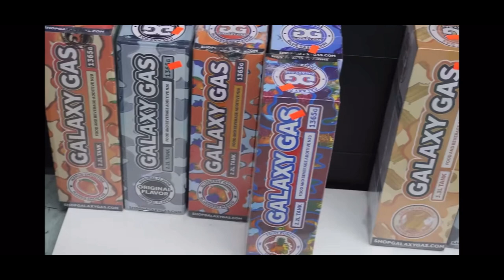GALAXY GAS IS THE NEW CRACK !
I Don't even have anything to say in my description im Disgusted.